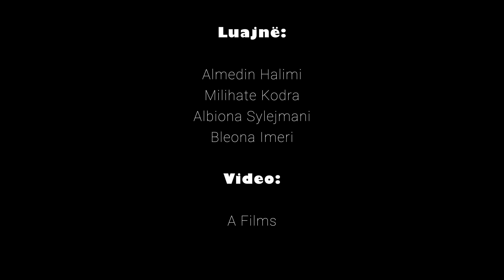Tregime Popullore - Burri me dy Gra - (ORTAKET) pjesa e 5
🎵  @BareshaNetwork   - Smarturl.it/Baresha